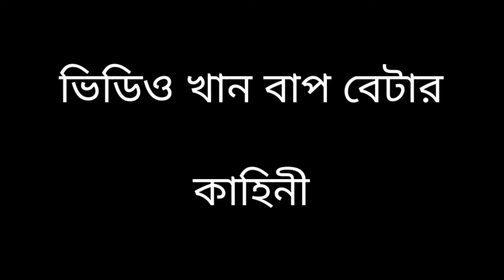বেটার কি জালা । comedy। funny।betar ki। jala। bengla rajbonshi